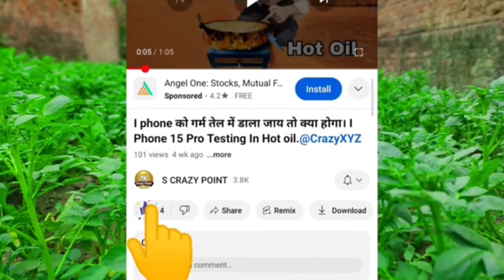65000 Firecrackers Were Put Into The Snake 🐍 at One Time || Diwali Testing Crackers at Once Time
65000 Firecrackers Were Put Into The Snake 🐍 at One Time || Diwali Testing Crackers at Once Time

Hi my all dear friends, in this video I have put many snake crackers in a snake hole and we have seen whether the snake will actually come out or not

new crackers
cracker
crackers
fataka
cracker
fataka
crackers
patakhe
cracker
cracker husting
diwali ke patake
cracker testing
crackers 2023
patakha testing
diwali crackers
fire works
cracker busting
crackers bursting
variety crackers
testing crackers
diwali ke patake
crackers testing
patakhe testing
patakhe patakhe
fireworks stash
diwali crackers
testing patake
firecrackers
diwali video
diwali stash.
fireworks
patakhe testing
patakhe patakhe
fireworks stash
diwali crackers
type of cracker
variety cracker
diwali patakhe
crackers video
crackers stash
crackers sound
patakhe video
crackers patakhe
fireworks experiments
crackers experiment
patakhe wala
pataka video
new crackers,
1000 Snack goli testing
500 snack goli testing
1000 snack in one place
1000 snack name
1000 snack goli
1000 snack tablet
1000 snack Bumb
crackers testing
10000 pop pop crackers
crackers experiment
fireworks experiments
crackers testing
blasting car
diwali rocket,crazy xyz big sutli
testing crackers
diwali ke patake
crackers bursting
variety crackers
testing crackers
diwali ke patake
crackers testing
diwali crackers
diwali crackers testing 2022
5000 snake bomb
5000 snake patake testing
snake crackers chemical
cracker testing
new crackers testing
1000 snake crackers at once fire
crackers testing
crackers
hot oil vs 10000 pop pop crackers,vip cracker
unique and different types of crackers testing
diwali ke patakhe crackers
bursting variety crackers
snake crackers testing
firecrackers diwali video
diwali stash
fireworks fataka
cracker patakhe testing
patakhe patakhe fireworks
stash diwali crackers
different types of cracker
testing diwali
fire crackers testing
diwali fire crackers
000 snake 🐍 bomb at once-fire crackers testing
snake cracker testing 500 at one time
500 snake cracker at one time testing diwali
biggest cracker

5000 snack cracker testing 2022
5000 black snack cracker Testing 2023
5000 black snack goli testing 2024
10000 Snack goli at Once Time
1000 black snack goli testing
2000 snack cracker testing
10000 black snack cracker testing